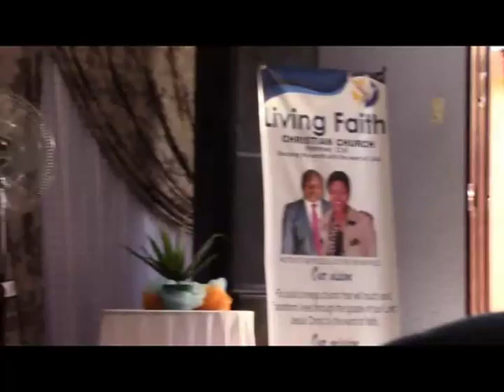Bishop Sako M M.A zealous Church. Nthabiseng Polokwane